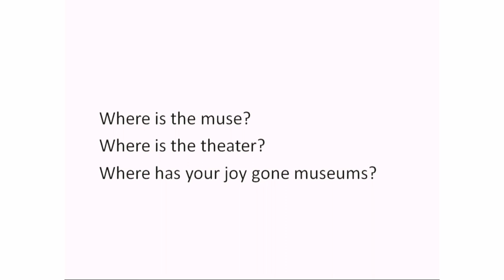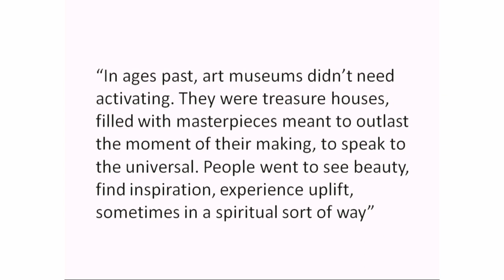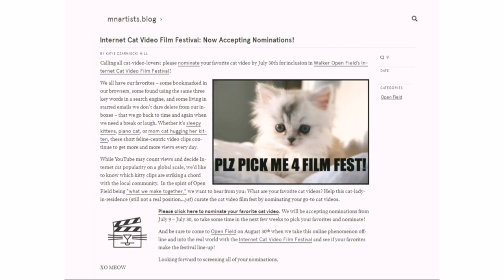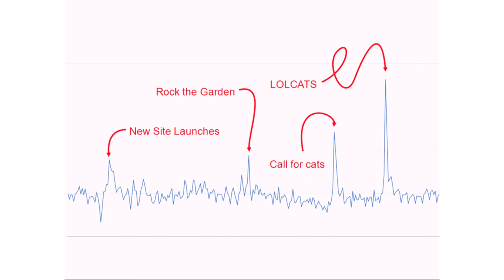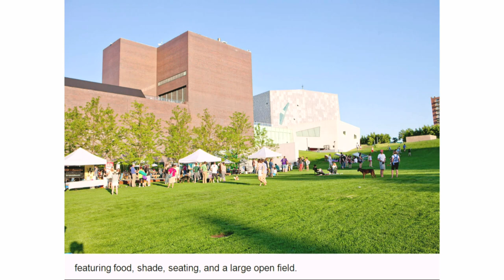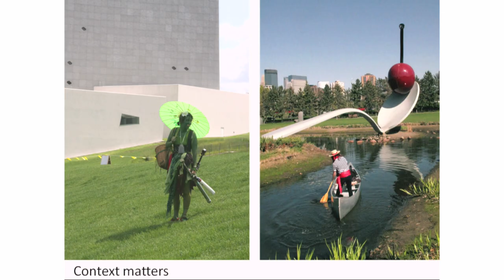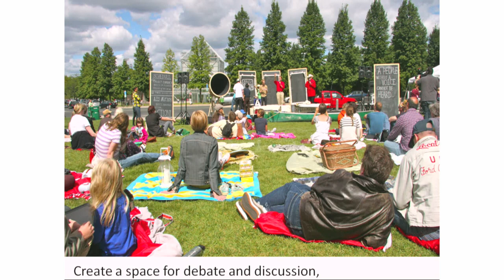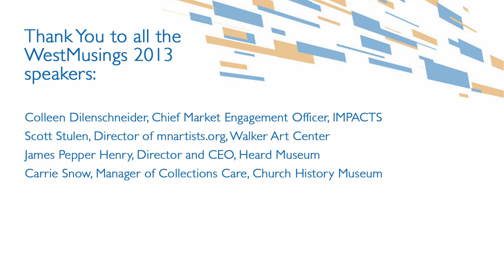WestMusings 2013: Scott Stulen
Scott Stulen
Curator of Audience Experiences and Performance, Indianapolis Museum of Art (formerly at the Walker Art Center)

EPICWIN: How I Won the Internet by Taking it Offline

Can museums take their online activities offline to engage audiences? How do museums change in the digital age need to in order to maintain their relevance? How can museums create spaces where experiences and outcomes are not defined? Can museums combine novelty and serious topics to create authentic experiences? Is your museum ready to experiment with how missions are fulfilled?

Special thanks to Solstream Media, for generously providing postproduction services for all the WestMusings 2013 videos.